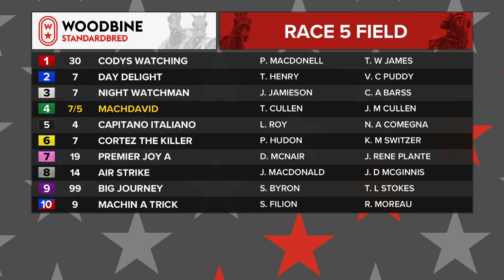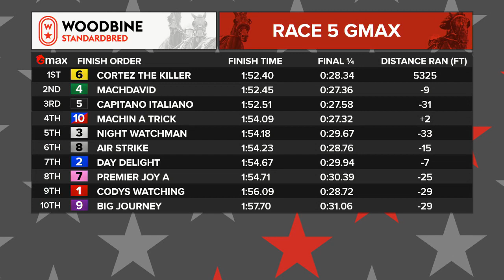Mohawk, Sbred, November 22, 2021 Race 5